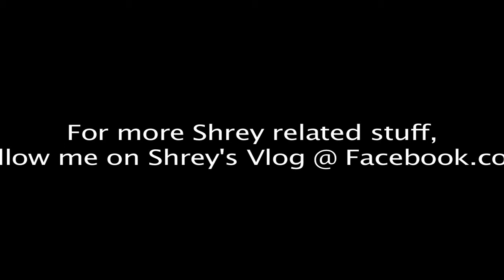Shrey's Vlog: S01E17 - This Just In...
The Media and methods may seem unruly and first. However, over time, you just see that it's all BS and propaganda anyway...